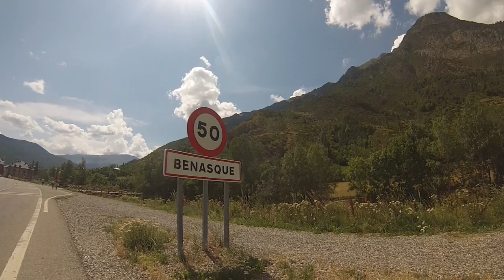Aneto - Maraton de las Tucas 2016 - GTTAP16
Benasque - 23 julio 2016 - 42 km / 2500 m d+
Gran Trail Aneto Posets